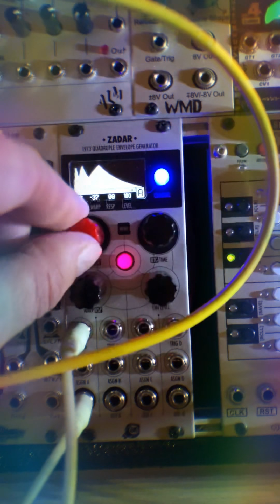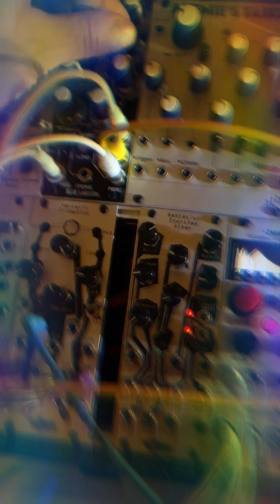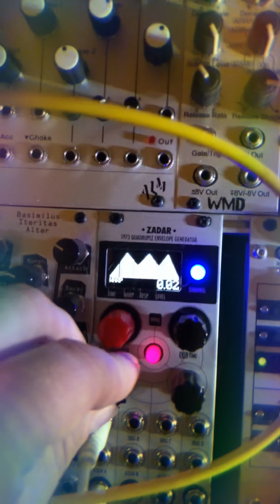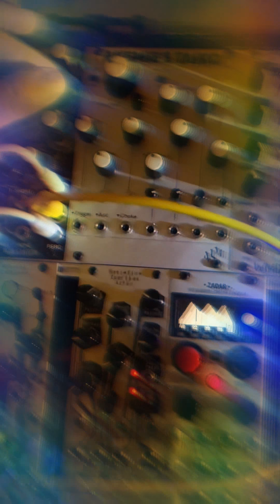Blue Lantern mini shimmery generator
Hats test with and without modulation